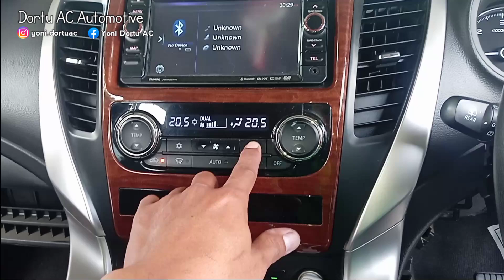penyebab & perbaikan ac Pajero Dakar depan panas belakang dingin, all new Pajero Dakar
ac mobil tidak dingin hanya keluar angin saja,ac mobil tidak mau cut off,ac mobil kurang dingin,ac mobil tidak dingin,ac mobil kadang dingin kadang tidak,ac mobil bau saat baru dinyalakan,ac mobil kurang dingin saat siang hari,ac mobil bunyi berdecit,ac mobil tiba tiba tidak dingin,ac mobil keluar kabut putih,
ac in car not blowing cold,ac in car how it works,ac in car explained,ac in car not working,ac in car smells bad,ac in car malayalam,ac in car blowing hot air,ac in car making noise,ac in car not blowing,ac in car not blowing cold air,car ac working animation,car ac cleaning,car ac portable,car ac cooling coil,car ac system,car ac compressor repair,car ac evaporator cleaning,car ac auto climate control,car ac compressor,car ac condenser clogged,
ar condicionado do carro,climatisation de voiture,مكيف هواء السيارة,aircond kereta,تهویه مطبوع خودرو,aire acondicionado del coche,کار ایئر کنڈیشنر،เครื่องปรับอากาศรถยนต์,Điều hòa ô tô,

Cek video-video lain di link berikut:
CHECK ANOTHER VIDEO ABOUT CAR AC BELOW:

⛔❗👍⬇️KUMPULAN VIDEO AC MOBIL, KULKAS, MESIN CUCI cek dibawah ini:
( VIDEO COLLECTION OF CAR AC, REFRIGERATOR, WASHING MACHINE check below )

➡️ EVAPORATOR AC MOBIL
CAR A/C EVAPORATOR

➡️ FILTER KABIN/UDARA AC MOBIL
CAR CABIN FILTER

❗⛔Everything in this video is not recommended to be practiced at home without a good understanding and knowledge of car air conditioning because anything that goes wrong or is damaged is the responsibility of each.⛔❗
ac service car,Автомобиль,Avtomobilʹ,ac maintenance work,car ac radiator,car ac evaporator coil cleaning,car ac pressure switch,how does the ac system work in a car,how to repair car air compressor,my car air conditioner is blowing but not cooling,how to flush ac system in car,ac features in car,car ac recovery,ac car vent cleaner,
car ac full details ,how to clean car ac cooling coil without removing ,car ac not blowing cold air after recharge,  automotive ac diagnostics operation and repair ,car ac fliter cleaning , how to know if my car ac needs gas,car ac service at home,ac resistor,otomatis ac mobil tidak berfungsi, ganti oli kompresor ac mobil ,ac mobil tidak mau cut off ,oli kompresor ac mobil ,flushing ac mobil,